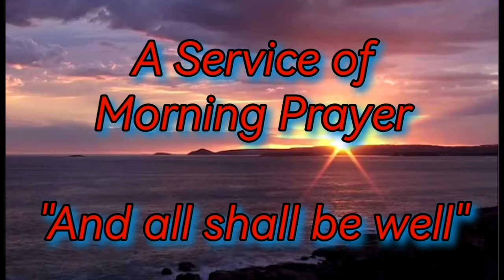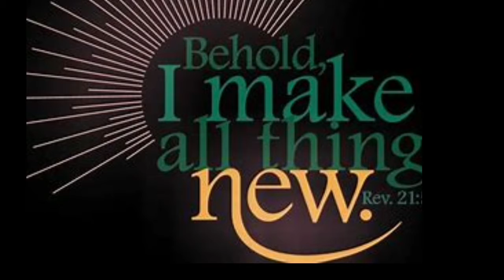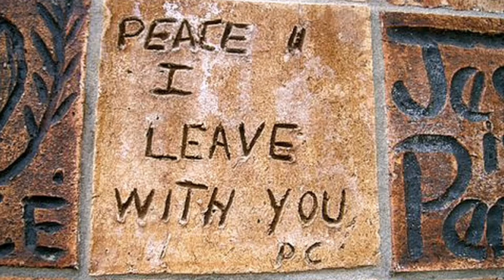Our service for the 6th Sunday of Easter - with Uplifted Puppets singing for us.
Service of Morning Prayer "And All Shall be Well"